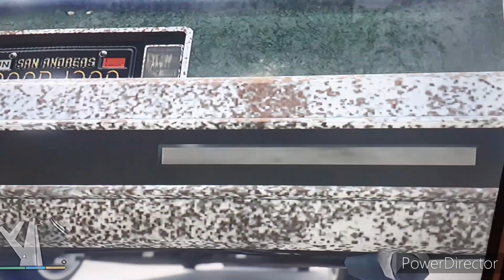GTA 5 1978 ALBANY EMPEROR (RUSTY)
ALBANY EMPEROR (BEATER)